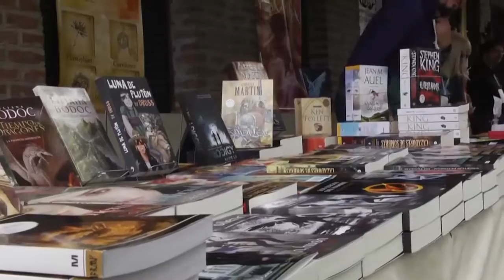Entrevista LILIANA BODOC y RAMIRO SAN HONORIO. primer encuentro de sagas y literatura fantástica.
Entrevista LILIANA BODOC y RAMIRO SAN HONORIO. primer encuentro de sagas y literatura fantástica. UNSAM - SAN MARTIN LEE.